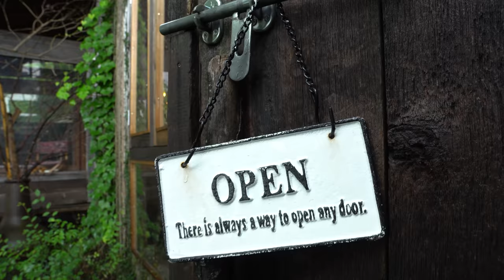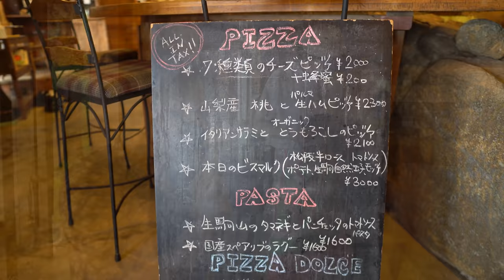Japan's most delicious pizzeria hidden on a mountaintop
It's easy enough to walk down a street in Japan and find some decent food. But it will never be like the quality you find if you're willing to go off the beaten path in search of something special. For this video we travel deep into the countryside of Nara Japan in search of the most delicious pizza you could possibly imagine. We found it. Yamaoka pizza is a place of divine pizza pilgrimage. A taste bud mecca if you will. Inaccessible by anything other than a car and perched on the side of Ikoma mountain you may never know it was there unless a friend informed you of its existence. I was lucky enough to meet such a man who pointed me in its direction. After sampling not only their savory pizza but their sweet as well I think it is safe to say my mind is blown and changed forever. All other pizza will taste like dust when compared with the insanely delicious exclusive pizza of Yamaoka. Oh, one final detail! Do not just go, they require that you make a reservation beforehand. Let me tell you, once your teeth bite into these irresistible flavors you'll never want to eat at another pizzeria restaurant again.